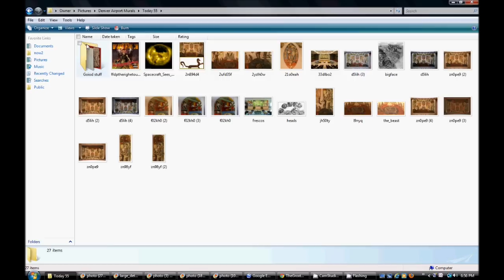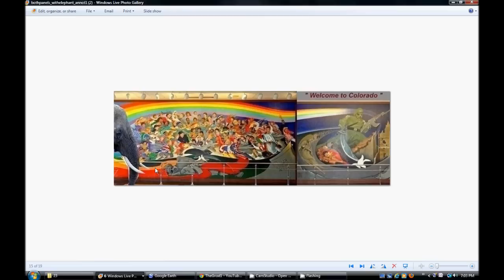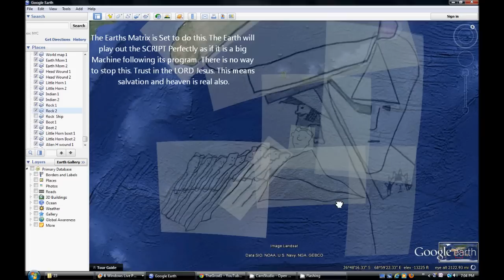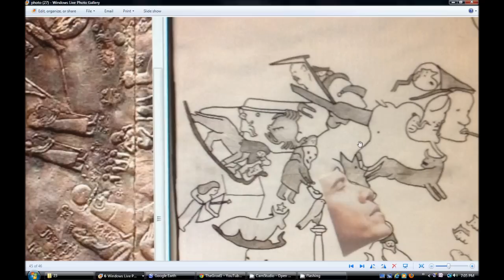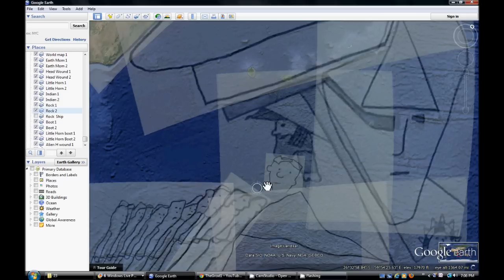The Mystery of God being revealed. Part 28 Around the World requests. The BIrth.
An Investigative look Showing how the whole earth is weaved by God to Complete  its Story perfectly. And it is following the Bible script.
Mapping out the Mystery of God.

Hallelujah.